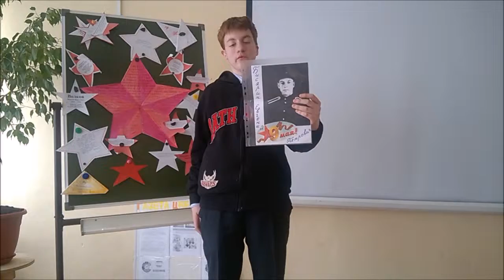Бисярин Евгений Петрович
Портрет героя